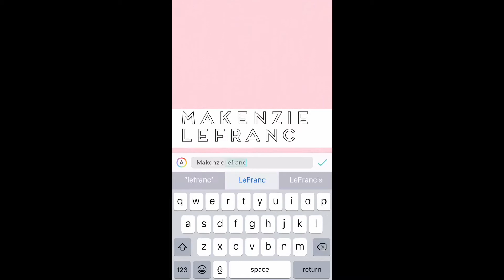APRIL MUSIC PLAYLIST | FT MY CRAZY DANCING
U DA BEST EVA